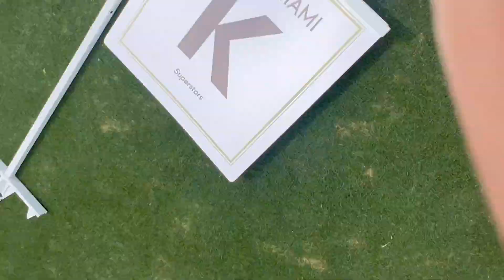The Chitty Chitty Bang Bang Car